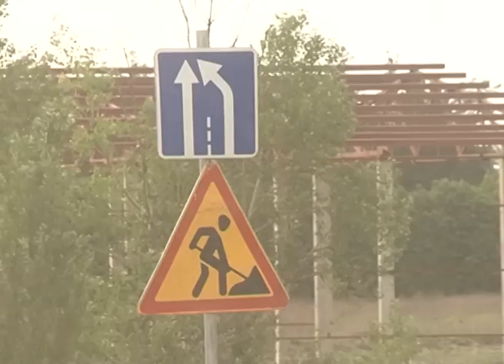Дорожный ремонт в Старом Осколе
Сезон дорожного строительства в самом разгаре. Что касается городских магистралей, то в Белгороде одним из самых крупных станет ремонт Михайловского шоссе с мостом, а в Старом Осколе преобразится один из въездов в столицу металлургического края. На участке проспекта имени Алексея Угарова, со стороны поста ГАИ, полным ходом идет масштабная реконструкция. С места строительства репортаж Григория Миронова.